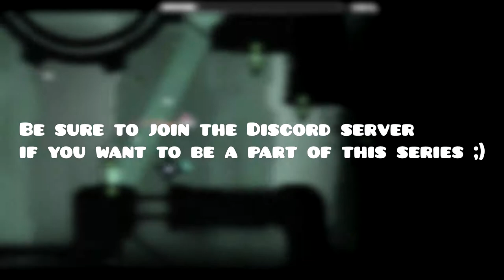Zink Vs. Fans Announcement!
this is gonna be fire, i cant wait :D